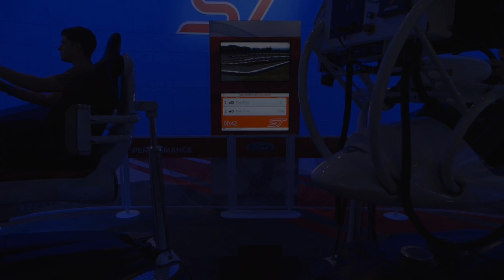Ford ST Dueling Simulators - LA Auto Show 2013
These awesome simulators let you race against a friend inside the new Focus ST! They will be at other auto shows through 2014 with different vehicles!